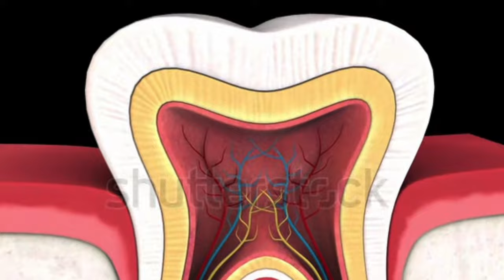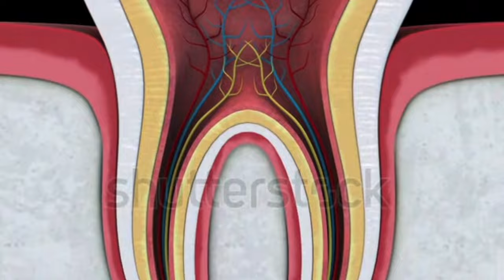Dr. Zee:Use Hydrogen Peroxide as Your Mouthwash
In this video I'm going to talk about interesting hydrogen peroxide hacks.

In this video, I’m back to talk about hydrogen peroxide and hydrogen peroxide hacks.

You can use the hydrogen peroxide you may have in your medicine cabinet, which is probably about 3%. Or, you may have a food-grade hydrogen peroxide that can also be used.

How hydrogen peroxide works:
Your white blood cells make hydrogen peroxide to kill off bacteria, funguses, viruses, parasites, and candida.

What hydrogen peroxide does:
Hydrogen peroxide oxidizes the layer of microbes and destroys the cell wall of invading microbes.

A few hydrogen peroxide uses:

 • To clean cuts
 • Gargle with hydrogen peroxide

Hydrogen peroxide mouthwash:

 • 1 tablespoon of hydrogen peroxide (15g)
 • 4 tablespoons of water (60g)

Swish the mixture in your mouth for 30 seconds. Do not swallow.

Uses of hydrogen peroxide mouthwash:

 • Gargle with it if you have a sore throat
 • Swish it in your mouth to kill off and cleanse the microbes in your mouth

A few more hydrogen peroxide hacks:

 • Remove stains on your clothes
 • Clean your vegetables (Mix 1/2 cup of hydrogen peroxide with 2 cups of water, let your vegetables soak in the mixture for a few minutes, rinse)